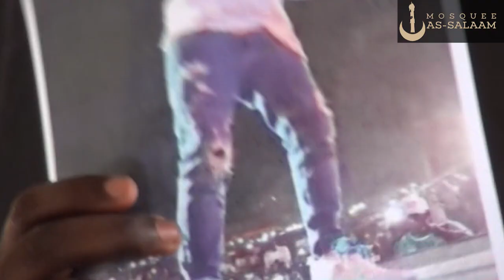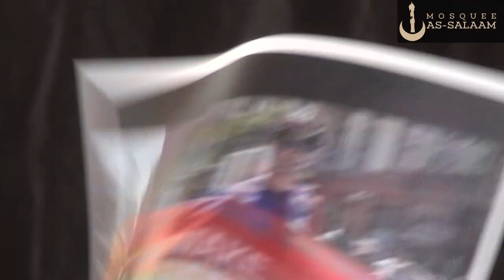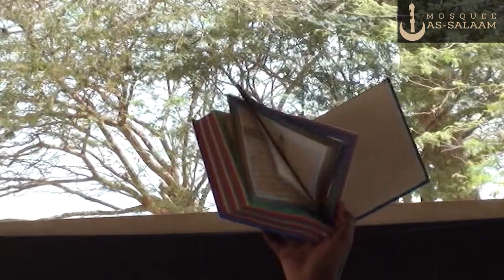Le drapeau des LGBT ( Homosexuéls )- Professeur Cheikh Oumar Diagne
Le drapeau des homosexuels( Homosexuéls )- Professeur Cheikh Oumar Diagne